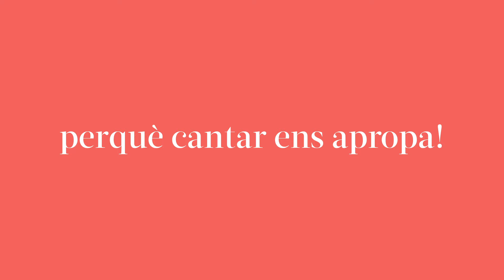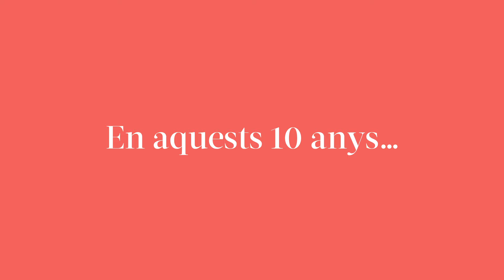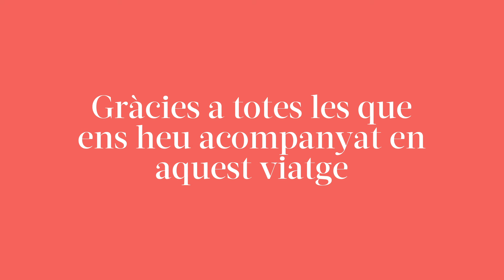10 anys del Cor Apropa. Concert desè aniversari.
El concert del desè aniversari del Cor Apropa Cultura va ser un èxit, de nou! Un concert amb una energia insuperable que va comptar amb la participació del Cor de dones de Xamfrà que celebrava també el seu XXè aniversari.
Músics: Antonio Sánchez Barranco, Pep Coca i Jaume Salas
Víctor Valls pianista
Magalí Sala, directora cor Xamfrà
Pep Prats Director Cor Apropa